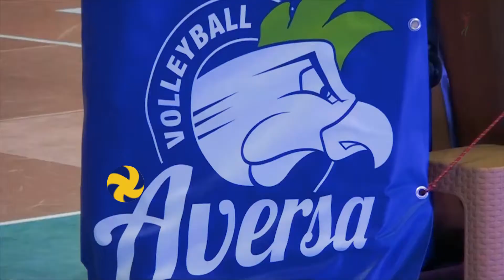A2, il punto sulle campane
Il momento di Aversa, Caserta e Baronissi